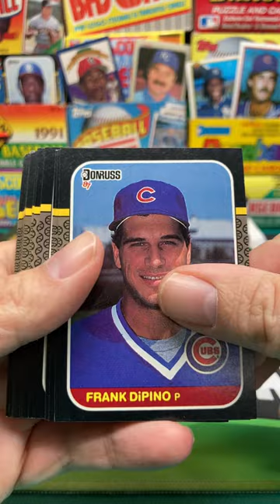1987 Donruss Baseball Pack